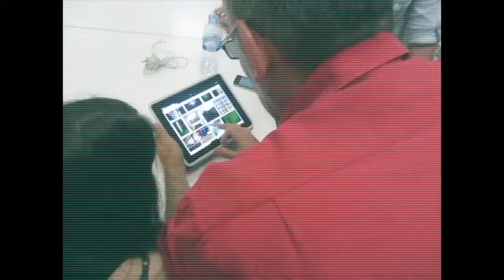Taller de Fotografía con Smartphones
Taller organizado por TOO MANY FLASH, escuela de fotografía de Madrid, con el fin de sacar partido a la cámara del móvil. Impartido por Jon Eztala, fotógrafo con más de veinte años de experiencia